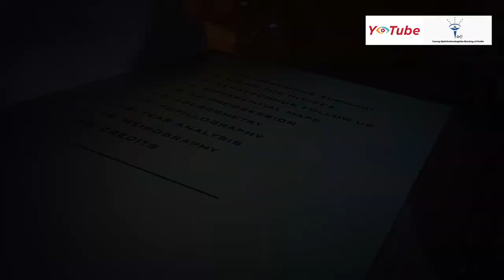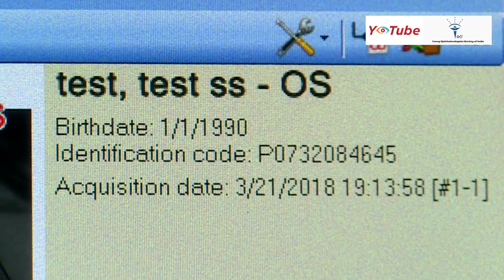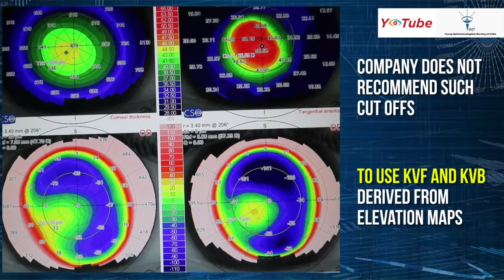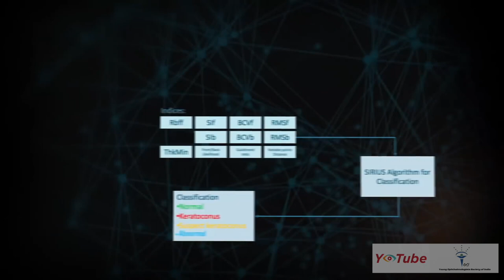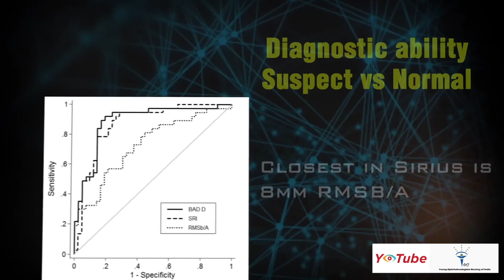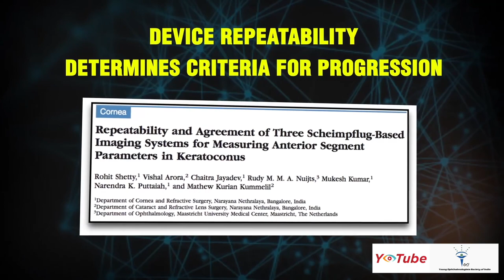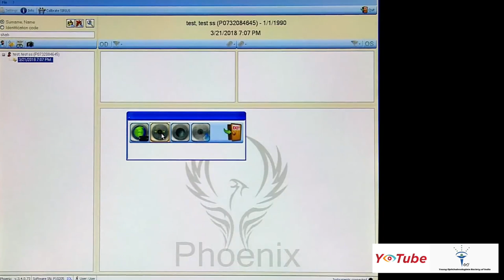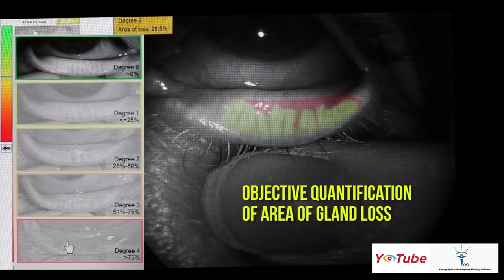Interpreting SIRIUS Topography - Dr. Rohit Shetty, Dr. Vaitheeswaran LG (Narayana Nethralaya)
Dr. Rohit Shetty and Dr. Vaitheeswaran L G (Narayana Nethralaya) show how to interpret SIRIUS Topography.
For obtaining a free PDF of - "SIRIUS Topographer - Map Reading Made Easy" (Authors - Dr. Rohit Shetty, Dr. Luci Kaweri, Dr. Prerna Ahuja - Narayana Nethralaya, Bengaluru, India), please email to

Song
If I Lose Myself Tonight (Epic Orchestral Rendition)
Artist - Danny Olson
Album - If I Lose Myself Tonight (Epic Orchestral Rendition)
Writers - Alessandro Lindblad
INgrooves (on behalf of Silver Side Productions); Sony ATV Publishing, LatinAutor - Warner Chappell, SOLAR Music Rights Management, AMRA, LatinAutor, BMI - Broadcast Music Inc., Abramus Digital, LatinAutor - SonyATV, UBEM, UMPG Publishing, and 7 Music Rights Societies